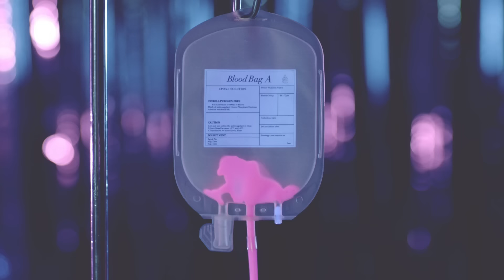水曜日のカンパネラ『チュパカブラ』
水曜日のカンパネラ『チュパカブラ』Music Video

WEDNESDAY CAMPANELLA

Act & Song by KOM_I
Sound Produced by Kenmochi Hidefumi
Directed by Dir.F

Act
Minae Omi
Yudai ”NOBUNAGA" Kogawa
Myun

Producer/Planner
Yusuke Yamanaka(AID-DCC)

Producer
Kojiro Matsumoto(AID-DCC)

Director
Kazuma Kitada(TOKYO)

Producer
Toshiyuki Takei(TOKYO)
Masayoshi Takayanagi(TOKYO)

Production Manager
Go Tanabe(TOKYO)
Rintaro Kozasa(TOKYO)
Yuma Yoshimura(TOKYO)
Takayuki Kuribayashi
Shunsuke Imoto(TOKYO)
Minami Chiwaki(TOKYO)

Account Director
Akinori Makino(TAMARIBA)

Account Executive
Hitomi Takeuchi(TAMARIBA)

Cinematographer
Hideyuki Hashimoto

1st Assistant Camera
Kenta Saito

2nd Assistant Camera
Masa Oike

Lighting Director
Masahiro Ibaraki

1st Assistant Lighting
Takehiro Mouri

Art Designer
AKI(CARNIVAL)

Art
Takanari Yamamoto
Asami Iwamatsu

Grip
Fumiya Oe(OF)
Tamotsu Nakanishi(OF)

Gimmick
Harayama Kensaku(Effect effect)

Hair&Make
Asami Nemoto

Stylist
Tetsuro Nagase

Location
Kentaro Fujikawa

Offline Edit
Michinari Maeda(TAIYO KIKAKU)

Color Grading
Asako Harada(IMAGICA)

VFX
Aya Takashina(IMAGICA)
Michinari Maeda(TAIYO KIKAKU)

MA
Toru Nakano(IMAGICA)
Kaoru Sakata(IMAGICA)

Online Edit
Saori Kuroda(IMAGICA)
Satomi Fukamachi(IMAGICA)

Special Thanks
Red Bull Japan
鉄剣タロー
山田慶和（哥麿会／竜神丸ドライバー）
田島順市（哥麿会／会長）